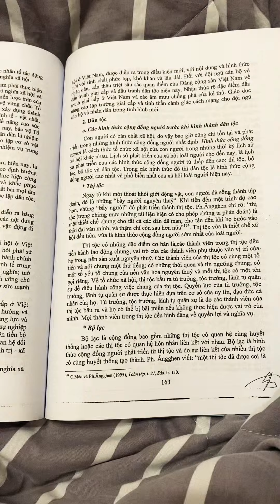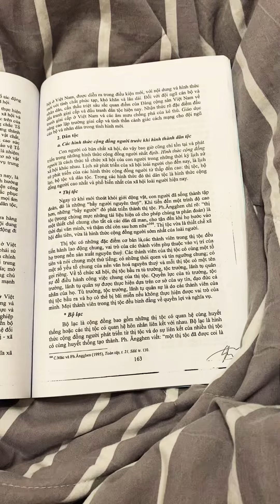Thị tộc là gì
Trích: Giáo trình Triết học Mác - Lênin
Sử dụng trong các trường đại học hệ không chuyên lý luận chính trị
Năm 2019